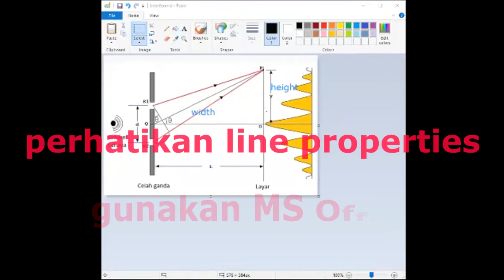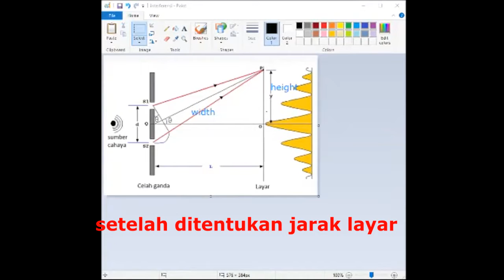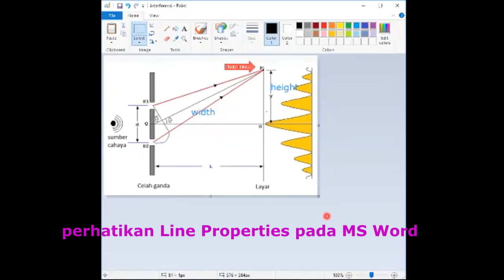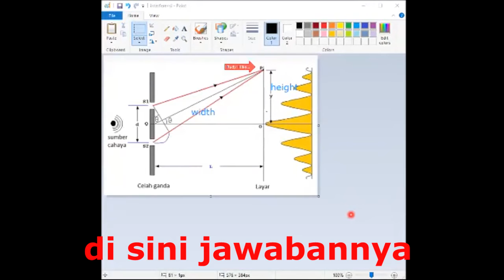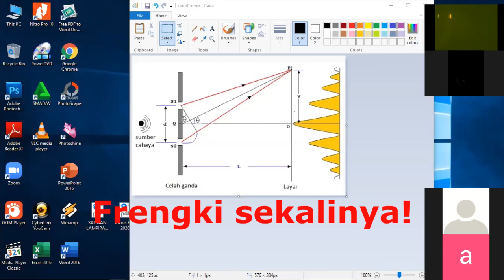VLOG TENTANG PEMBELAJARAN DARING INTERFERENSI SMA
Rekam Kejadian, Tayangkan, Jadikan Literasi dan Nantikan Keajaiban ...

Belajar sambil bermain dan walau Bermain tetap Serius
Nama panggung saya Ketua Angin